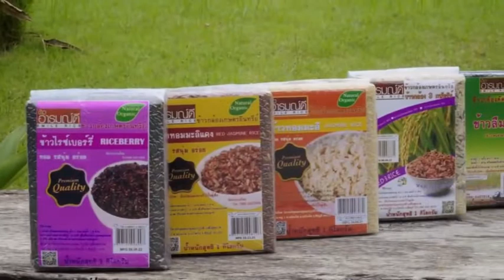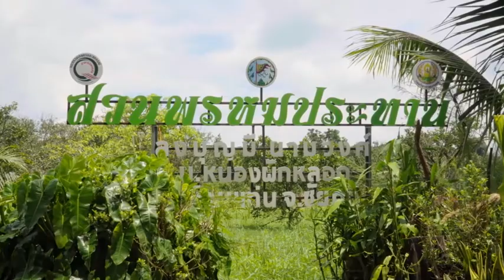งานดอกกระเจียวบาน ณอันดามัน ที่จังหวัดภูเก็ต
งานดอกกระเจียวบาน ที่อันดามัน
ขอเชิญชาวภูเก็ตเข้าชมงานดอกกระเจียวบาน ที่อันดามัน ณ จังหวัดภูเก็ต  ที่ไลม์ไลท์ อเวนิว วันที่ 7-9 ตุลาคมนี้ ภายในงานพบกับการแสดงสินค้าและจำหน่ายของดีจากจังหวัดชัยภูมิรวมกว่า 20 ร้านค้า ดำเนินการจัดงานโดยสำนักงานพาณิชย์จังหวัดชัยภูมิ